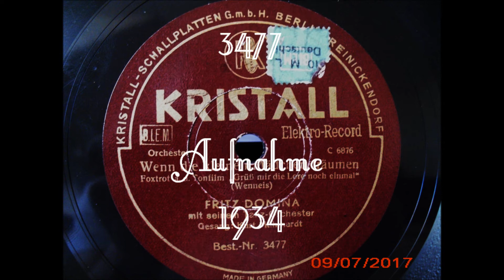Wenn die kleinen Mädchen träumen Foxtrot 1934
Kristall
78mpr Schellack
elektrisch Aufnahme
Foxtrot
von Wenneis
Orchester
Fritz Domina
Gesang
Kurt Muhlhardt
Aufnahme
1934